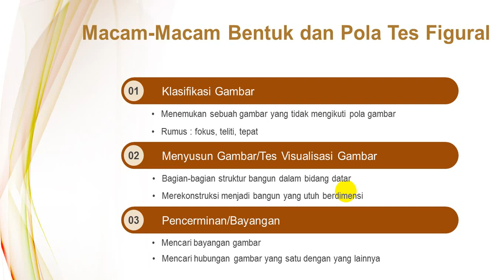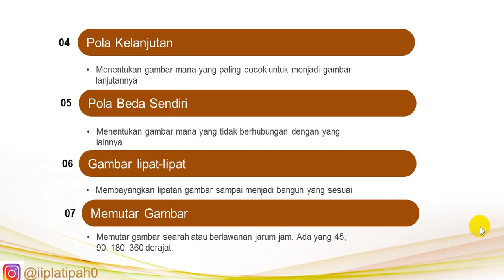SOAL TIU : TES FIGURAL/GAMBAR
SOAL TIU CPNS : TES FIGURAL/GAMBAR adalah penjelasan macam-macam bentuk dan pola tes figural/gambar.